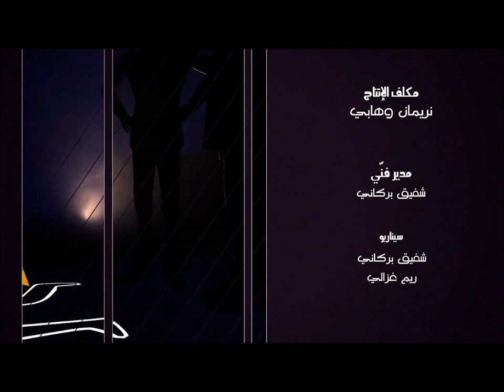Inspecteur Tahar : épisode 03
عند جازي ، شاهدوا أشرطة الفيديو الحصرية من مسلسل المفتش الطّاهر الذي يبثّ على قناة الشروق ! لقد فوّتم حلقة الأمس ؟ لا بأس ، اكتشفوها هنا :)

Chez Djezzy, retrouvez en exclusivité les vidéos de la série l'inspecteur Tahar qui passe sur Echourouk TV !